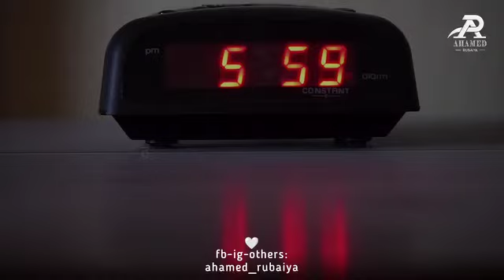ফজরের সালাতের পর বিশ্ব নবী কী পরতেন